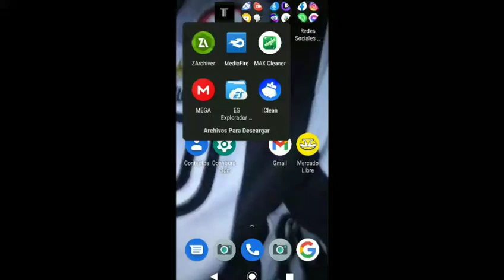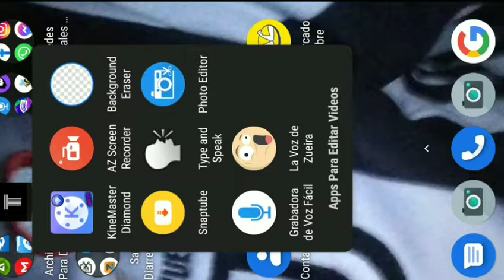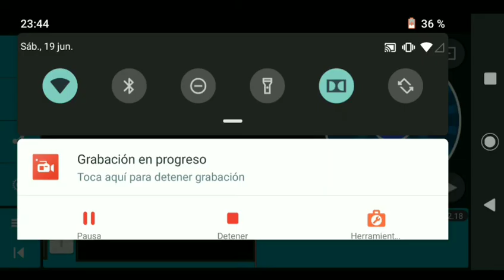cómo recuperar proyectos borrados del kinemaster (bien resumido)